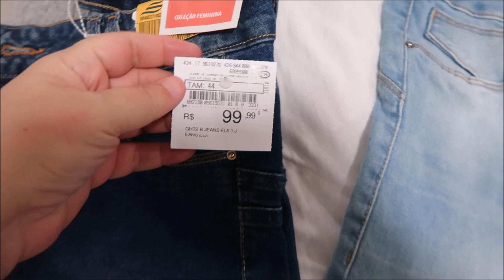COMPRINHAS DE ROUPAS ONLINE NA C&A I CALÇAS SAWARY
Trouxe um vídeo diferente pra vocês hoje: comprinhas de roupas online na loja C&A! Tem algumas calças jeans e blusas... estou tentando me vestir de um jeito diferente, mudar o estilo, para me sentir mais bonita, rsrs.

Espero que vocês gostem!! Como é um vídeo diferente, espero muito que comentem e me digam se faço mais, comentem se também fazem compras de roupas online!!!

Endereço de correspondência:
Caixa Postal 47 - CEP 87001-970 - Maringá/PR